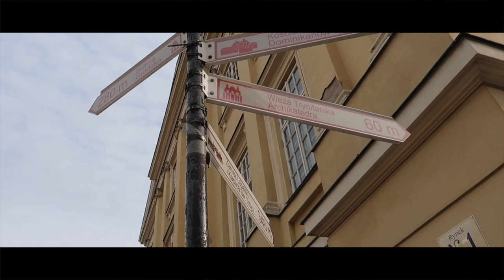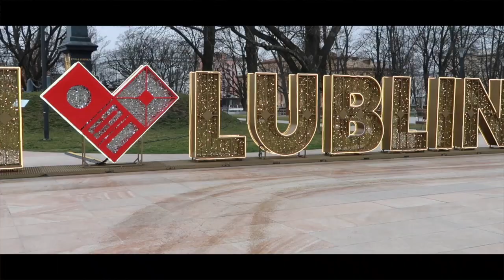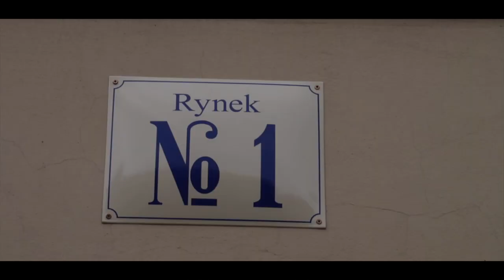Lublin Poland | You Have to See this Before You Visit ! Lublin Travel Guide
Lublin Poland tour  |  A city in poland you dont want to to miss. This is why you should visit Lublin, its a very underrated city in Poland but thats the good thing. This poland travel guide video will show highlights of my experiences travelling in Lublin and i am glad i took the short trip from Warsaw. I think a Lublin tour is a great weekend destination in Poland. If you are looking for more travel videos of poland check out the Krakow, Wroclaw and Gdansk playlists. Lublin Travel guide

✅ AIRBNB DISCOUNT - Claim Your discount with your first booking its worth it!

My 2019 FILMMAKING EQUIPMENT:
- SONY A7iii
- LENSE 16-35
- CANON G7XM2
- RECHARGEABLE BATTERY
- DJI SPARK DRONE